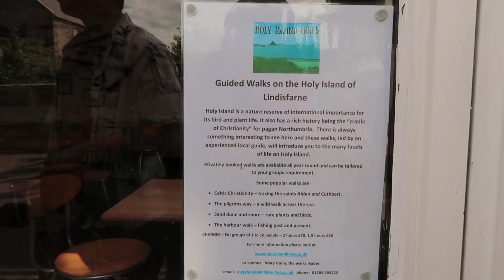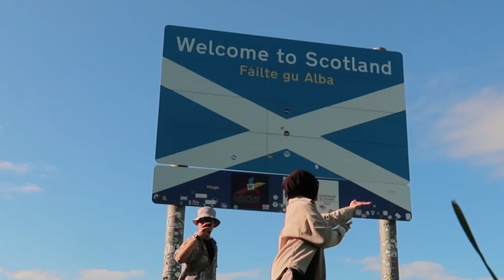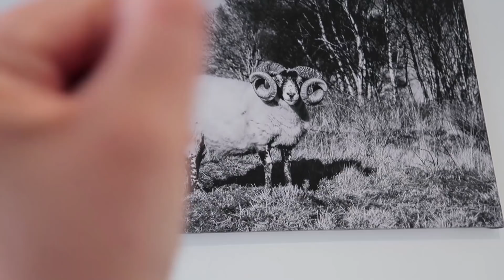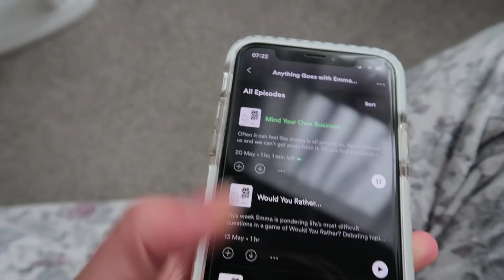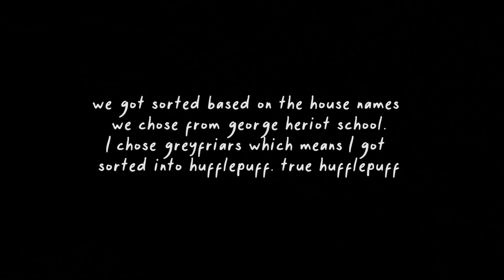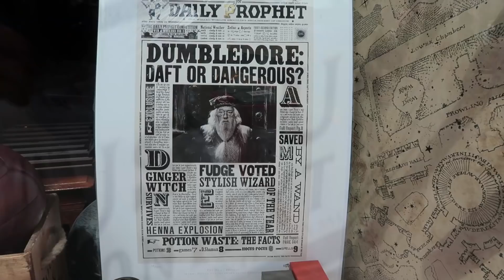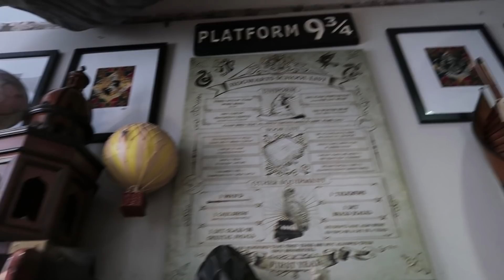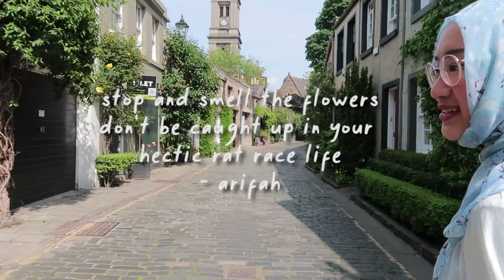vlog: a trip to edinburgh, halal scottish breakfast & harry potter tour ⚡️🏴󠁧󠁢󠁳󠁣󠁴󠁿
hello my lovelies! it's been a minute i know, welcome to my vlog! this was from my trip to edinburgh, it was my first overnight trip in over a year and it sure was a healing one! edinburgh is such a beautiful city and i would recommend going there if you ever have the chance. i hope you guys enjoy and have a beautiful day!

love always, sumrah

F.A.Q
♡ how old am i? 21
♡ where do i live? united kingdom
♡ when is my birthday? 3rd february 2000
♡ what editor do i use? adobe premiere pro // VLLO

thank you for your support! i appreciate having you here. hope you have a lovely day & don't forget to be kind to yourself ♡